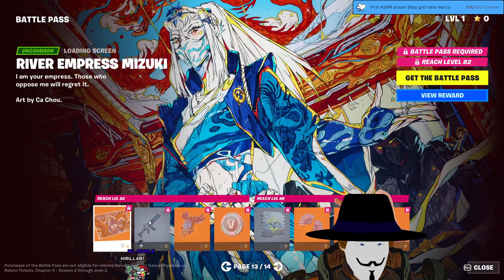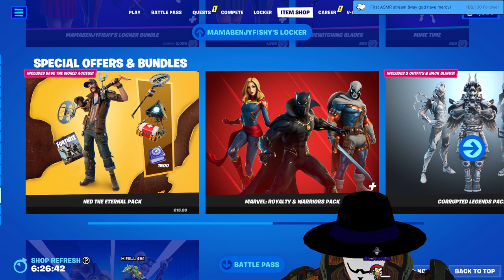Stream 118 ✨Fortnite!✨New season! Geralt with sword? :D 3D V-Tuber [Eng/Ger]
And Gamma! :D